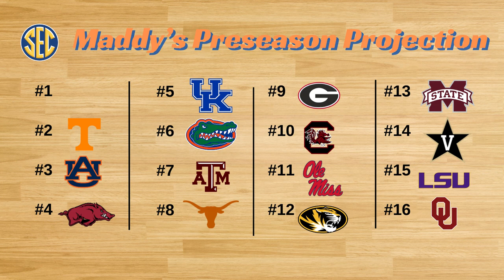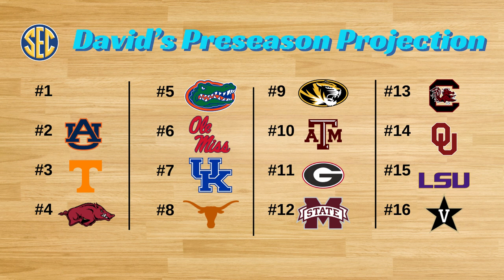Do the Bulldogs Make a Third Straight NCAA Tournament? | Mississippi State Bulldogs Season Preview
The Mississippi State Bulldogs have a chance to do something they haven't do since Rick Stansbury was coach, make three straight NCAA Tournaments. But this team is going to have to find a new identity this year. Tolu Smith is gone, it's going to be up to Josh Hubbard to make program history. Chris Jans has put together a good team to put around him, including transfer Kanye Clary and returner Cam Matthews.